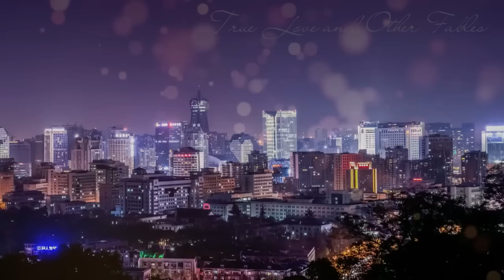The former soldier in a wheelchair was abandoned by his wife. Cheating wife story. Life Love Story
I'm filing for divorce, I don't need a husband in a wheelchair, said the wife to her sick husband. Years later, when she came to visit him, she froze in shock.

A veteran in a wheelchair was abandoned by his wife. When his former platoon commander found out about it, he made the impossible happen.

Hello, friends. Welcome to True Love and other Fables. Enjoy listening to the story. Have a nice day and see you later.

Patrick went to serve in the army under contract right after high school. He went through hell: he saw death and pain, maimed young bodies, but fate was merciful to him and Patrick returned to his native village unharmed. And what followed was a peaceful civilian life. There was no sense in staying in the village: the local agricultural company was falling apart before his eyes. His parents advised Patrick to go to the city, so he left. In the city, life was difficult at first. There was barely enough money from odd part-time jobs to live on. Then Patrick got a job as a truck driver and started making good money. Some of the money he sent to his parents, and the rest he spent as he saw fit.
Some time later, Nancy came into his life. The woman was a salesman in a store where Patrick had gone to buy a jacket. They exchanged phones, began dating, and some time later married. Nancy had a son, Tom, who was four years old, and Patrick accepted him as his own.
Time passed. Over time, the couple bought a spacious apartment in a good neighborhood, made a good repair, and started to live even better. They lacked one thing - mutual children. Nancy understood this and tried to get pregnant, but nothing worked. Going to doctors did not bring any result and in the end Patrick accepted his fate. He did not think about divorce, and was happy to have Tom and Nancy.
But soon his quiet life was over. Patrick began to suspect that Nancy was cheating on him. So far, it was only a suspicion.
One day, Patrick returned from another business trip, and entering into the bedroom, he was shocked at what he saw. Nancy was half-naked and asleep in bed, with an empty champagne bottle and two glasses on the bedside table. Patrick woke the sleeping wife and asked,
"What happened here? Who is he?"
Nancy sobered up instantly.
"Nothing happened. I was just sleeping."
"And what's this? " Patrick pointed to the nightstand.
It was obvious that Nancy was nervous, but she answered quickly.
"You mean the champagne? Oh, Rilla dropped by. We haven't seen each other for a long time, so we had a little drink with her. Why? Is that not allowed?"
"Who's Rilla?" said Patrick. "Where's the lipstick? There's no lipstick on the glass. Obviously, a man has been drinking from it. And why did you take your friend into the bedroom instead of the living room or kitchen? You're lying to me."
"I'm not lying, Patrick," Nancy justified herself. "It just happened. I didn't invite her into the kitchen - it was messy. I didn't have time to wash the plates. I had to invite Rilla into the room. Otherwise, she'll think I'm a bad housewife. Besides, I was showing her my new clothes I bought yesterday.
"And why are you not at work?" asked Patrick, visibly calming down.